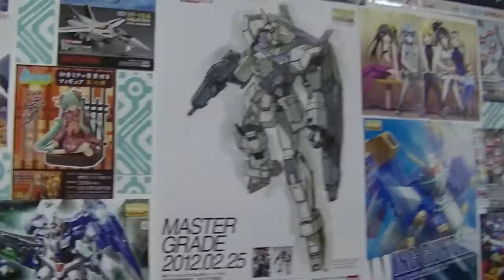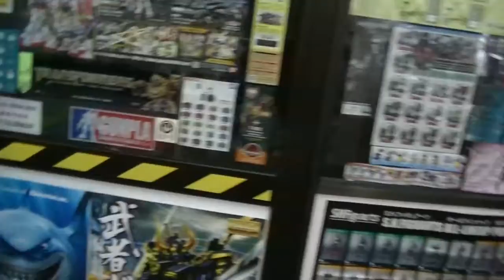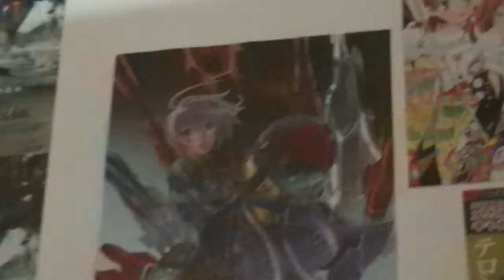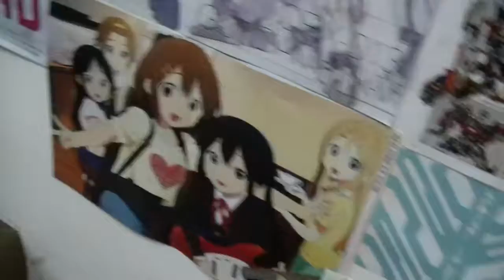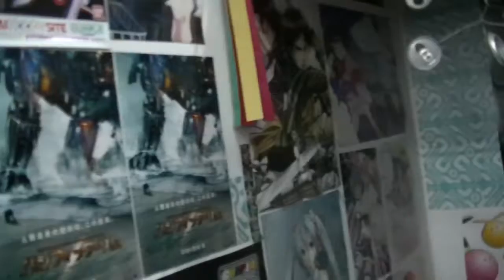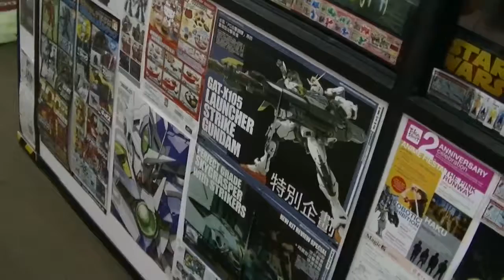Star Wars, Macross, Gundam Posters, Hobby Kid, P3